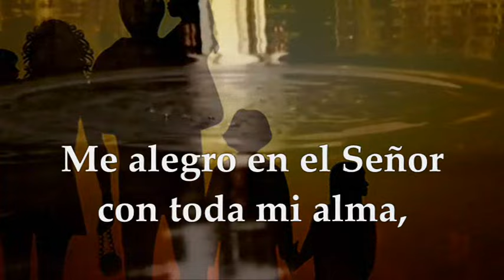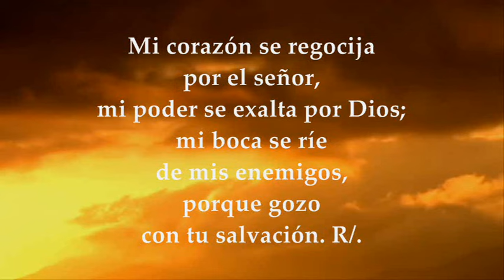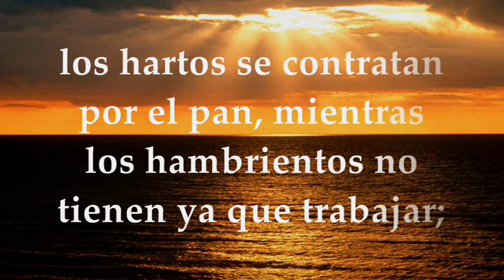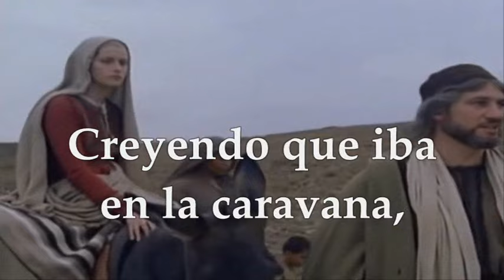EVANGELIO LECTURAS SÁBADO 8 DE JUNIO DE 2024 MEMORIA DEL INMACULADO CORAZÓN DE MARÍA LUCAS 2,41-51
EVANGELIO Y LECTURAS PROPIAS EUCARISTÍA  DE LA MEMORIA DEL INMACULADO CORAZÓN DE MARÍA SÁBADO 8 DE JUNIO DE 2024. Sábado siguiente a la Solemnidad del Corpus Christi y un día después del Sagrado Corazón de Jesús). Primera Lectura: Del libro del Profeta Isaías 61, 9-11 INTERLECCIONAL: 1Sam 2, 1-8 R/. Mi corazón se regocija por el Señor, mi salvador Del santo Evangelio según San Lucas 2, 41-51.